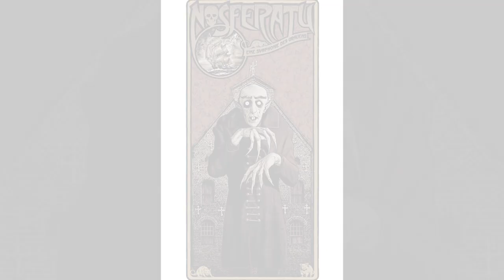10 KREATYWNYCH PLAKATÓW FILMOWYCH